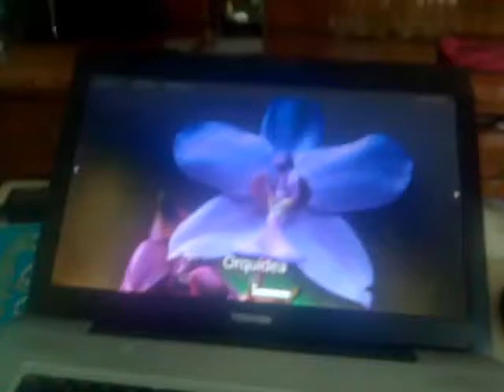En las Flores Flashcards Little Angel